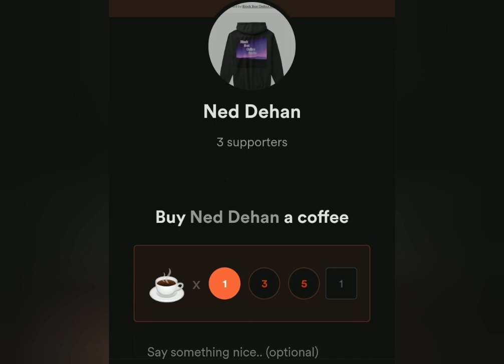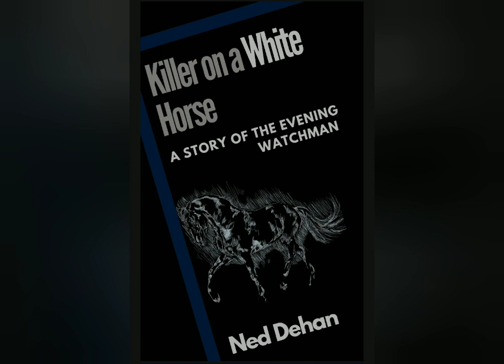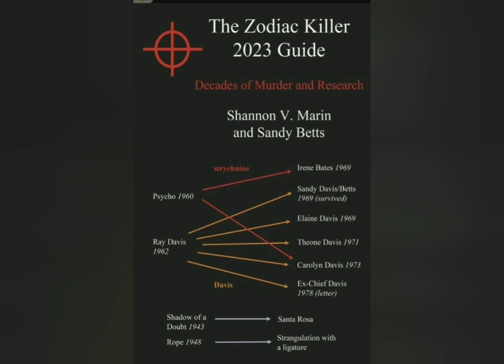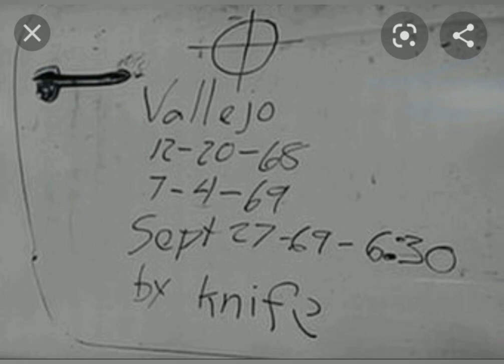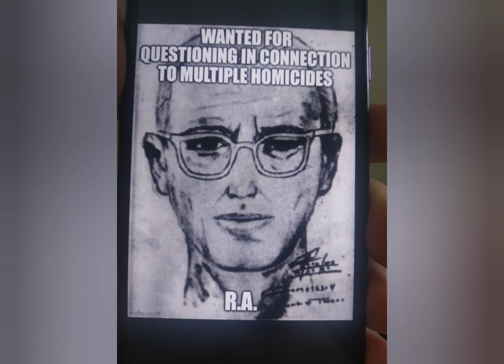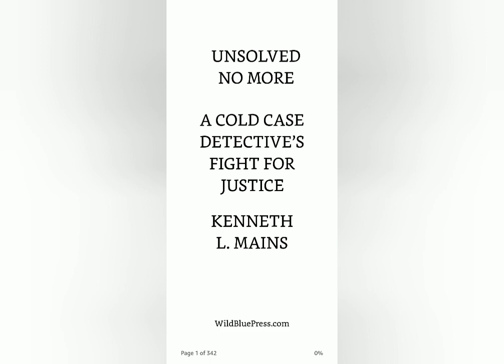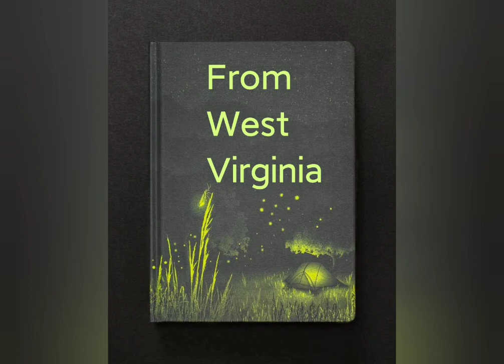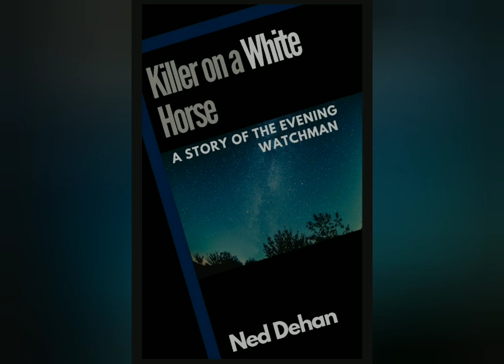The Zodiac and the Bayou Strangler : True Crime Talk Radio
‌Raze Energy Drinks
‌Tshirts By TeeSpring
‌BBOR Shirt
‌Being Weird is Not a Crime Shirt
‌BBOR Zipper Hoodie
‌BBOR Pullover Hoodie
‌Buyers Choice : Special Edition Shirt
‌Download the Show for Free!